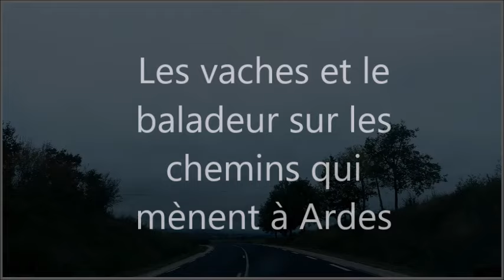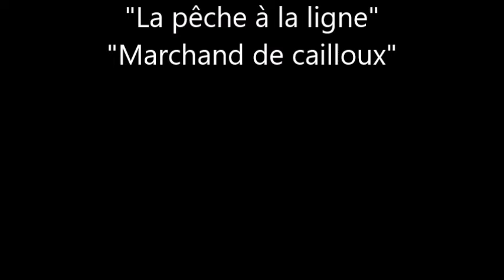Les vaches et le baladeur sur les chemins qui mènent à Ardes